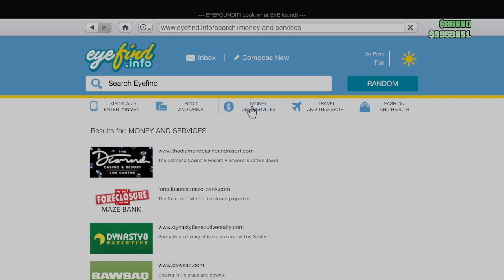Grand Theft Auto V